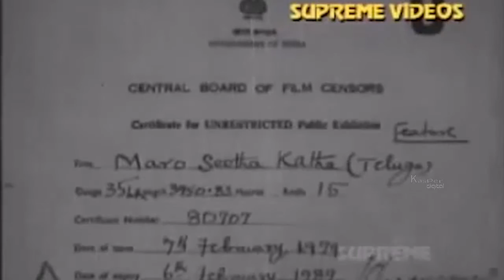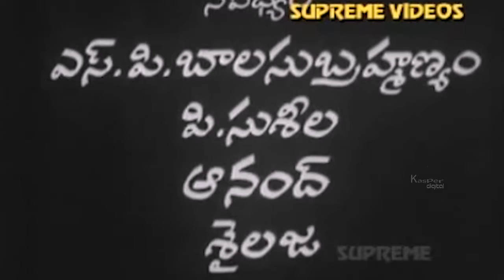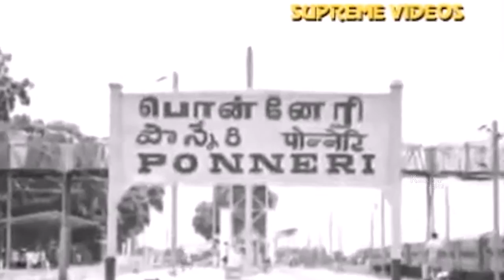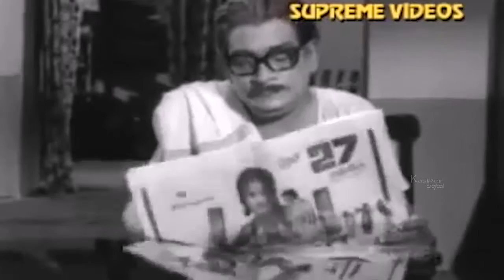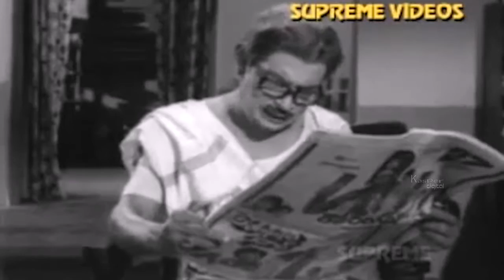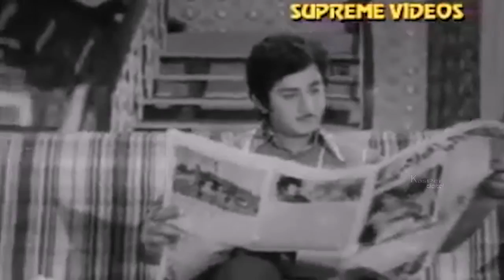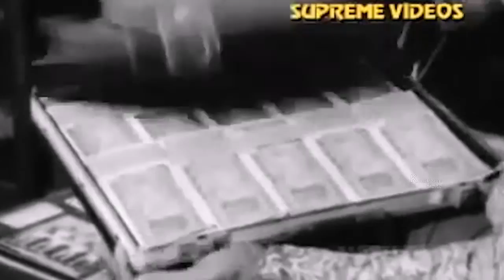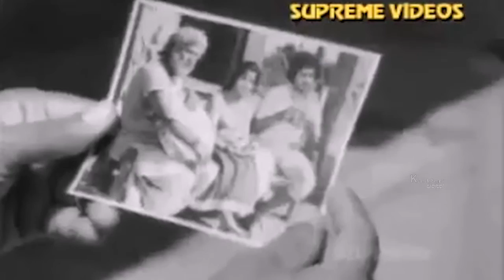Maro Seetha Katha Telugu Full Movie | Murali Mohan, Prabha, Jayamalini | Old Telugu Movies Online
Watch Maro Seetha Katha Telugu Full Movie | Murali Mohan, Prabha, Jayamalini | Old Telugu Movies Online

MOVIE : Maro Seetha Katha 1979
STAR CAST : Murali Mohan, Prabha, Mohan Babu, Jayamalini
MUSIC DIRECTOR : Chakravarthy
DIRECTOR : N.Gopala Krishna
PRODUCER : M.A.Laxmikanth (P.M.Shanmugam)
BANNER : P.M.S.Productions